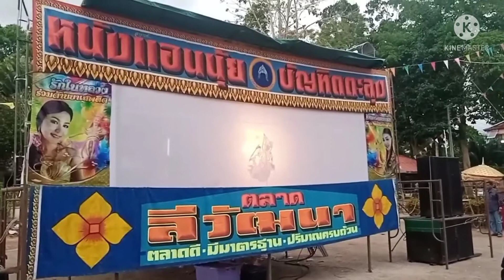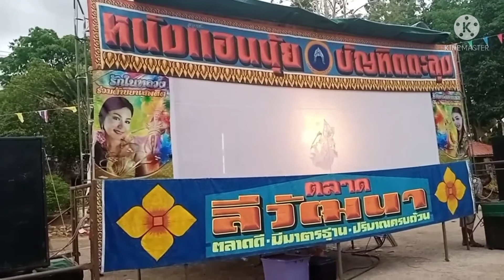บรรยากาศ ก่อนการแสดง หนังแอนนุ้ย บัณฑิตตะลุง @.ทีมงานศรีภิรมย์ซาวด์ T.094-4177457